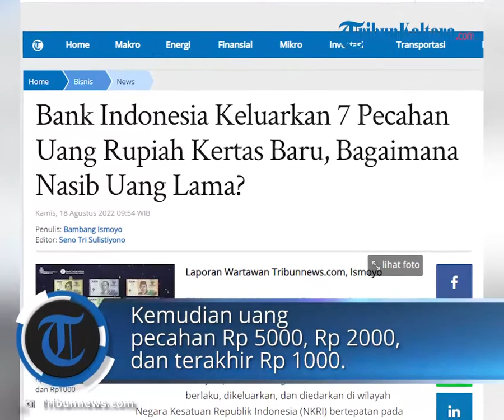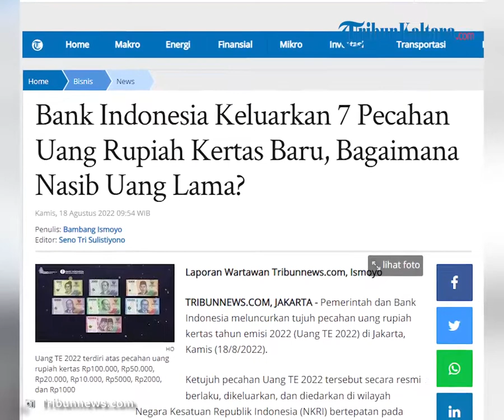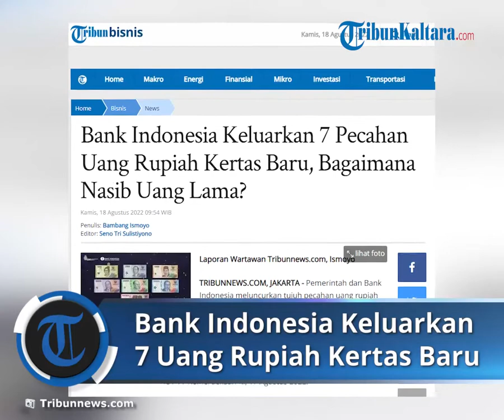Bank Indonesia Keluarkan 7 Pecahan Uang Kertas Baru: Uang Pecahan Lama Masih Berlaku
Laporan Wartawan Tribunnews.com, Ismoyo

TRIBUN-VIDEO.COM, JAKARTA - Pemerintah dan Bank Indonesia meluncurkan tujuh pecahan uang rupiah kertas tahun emisi 2022 (Uang TE 2022) di Jakarta, Kamis (18/8/2022).

Ketujuh pecahan Uang TE 2022 tersebut secara resmi berlaku, dikeluarkan, dan diedarkan di wilayah Negara Kesatuan Republik Indonesia (NKRI) bertepatan pada HUT-77 Kemerdekaan RI, 17 Agustus 2022.

Mengutip keterangan Bank Indonesia, Uang TE 2022 terdiri atas pecahan uang rupiah kertas Rp100.000, Rp50.000, Rp20.000, Rp10.000, Rp5000, Rp2000, dan Rp1000, dengan telah visual setiap pecahan Uang TE 2022 dalam rincian berikut.

Uang TE 2022 tetap mempertahankan gambar utama pahlawan nasional pada bagian depan, serta tema kebudayaan Indonesia (gambar tarian, pemandangan alam, dan flora) pada bagian belakang sebagaimana Uang TE 2016.

Terdapat tiga aspek inovasi penguatan Uang TE 2022 yaitu desain warna yang lebih tajam, unsur pengaman yang lebih andal, dan ketahanan bahan uang yang lebih baik.

Inovasi dimaksudkan agar uang rupiah semakin mudah untuk dikenali ciri keasliannya, nyaman, dan aman untuk digunakan, serta lebih sulit untuk dipalsukan sehingga uang Rupiah semakin berkualitas dan terpercaya serta menjadi kebanggaan bersama sebagai simbol kedaulatan Negara Kesatuan Republik Indonesia.

Pengeluaran dan pengedaran Uang TE 2022 merupakan salah satu pelaksanaan amanat UU Mata Uang sebagai bagian dari perencanaan pemenuhan kebutuhan uang masyarakat tahun 2022 dan dengan tetap menerapkan tata kelola yang baik sesuai Undang-Undang.

Adapun pengeluaran Uang TE 2022 tidak memiliki dampak pencabutan dan/atau penarikan uang rupiah yang telah dikeluarkan sebelumnya.

Seluruh uang rupiah kertas ataupun logam yang telah dikeluarkan sebelumnya dinyatakan masih tetap berlaku sebagai alat pembayaran yang sah di seluruh wilayah NKRI sepanjang belum dicabut dan ditarik dari peredaran oleh Bank Indonesia.

Sebagaimana diatur pada UU Mata Uang, pencabutan dan penarikan uang rupiah dari peredaran ditempatkan dalam Lembaran Negara Republik Indonesia dan diumumkan melalui media massa.

Artikel ini telah tayang di Tribunnews.com dengan judul Bank Indonesia Keluarkan 7 Pecahan Uang Rupiah Kertas Baru, Bagaimana Nasib Uang Lama?,
Penulis: Bambang Ismoyo